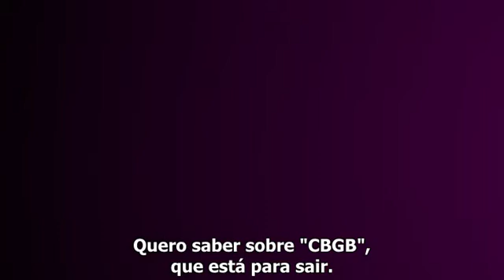BBMA: Stana Katic fala de "CBGB" @ Billboard Music Awards 2013 (legendado)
Stana Katic fala um pouquinho sobre o filme "CBGB" e sua personagem Genya Ravan na chegada ao Tapete Azul do Billboard Music Awards 2013.